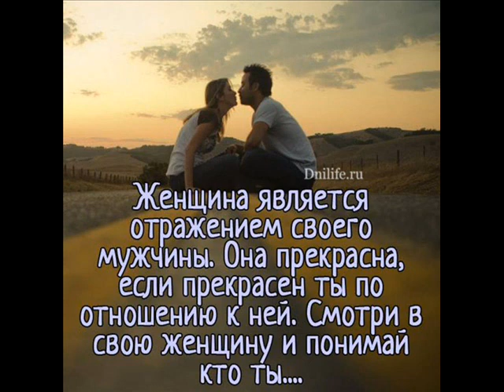101 Strings If Ever I Would Leave You